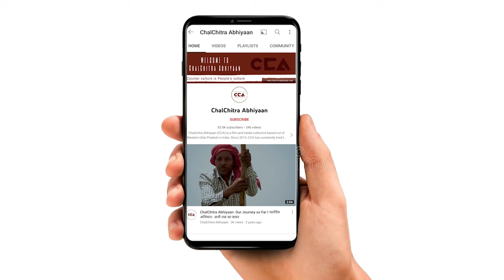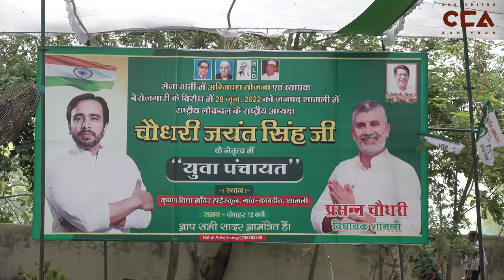शामली में अग्निपथ पर इकरा हसन का भाषण | Iqra Hassan's speech on Agnipath at Shamli - A CCA Report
28 जून 2022 को उत्तर प्रदेश में ज़िला शामली के गांव काबड़ौत में लोकदल के राष्ट्रीय अध्यक्ष जयंत चौधरी के आह्वान पर अग्निपथ योजना व व्यापक बेरोज़गारी के विरोध में युवा पंचायत का आयोजन किया गया। जिसमें कैराना विधायक नाहिद की बहन इकरा हसन ने सभा को सम्बोधित किया।
इकरा हसन का भाषण ।
टीम – विशाल स्टोनवॉल, शाकिब यामीन रंगरेज़, अनस अली, दीपक भारती, अविनाश कुमार गौतम, गौरव सिंह वालिया

On 28 June 2022, a Yuva Panchayat was organized in the village Kabaraut of district Shamli in Uttar Pradesh on the call of National President of Lok Dal, Jayant Chaudhary, in protest against the Agnipath scheme and widespread unemployment.
At the panchayat, Iqra Hasan, sister of Kairana MLA Nahid, addressed the gathering.
Iqra Hassan's speech.
Crew- Vishal Stonewall, Shakib Yameen Rangrezz, Anas ali, Deepak Bharti, Avinash Kumar Gautam, Gaurav Singh Waliya